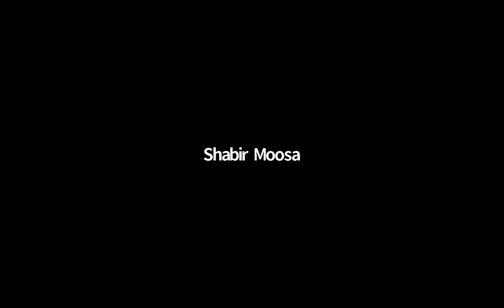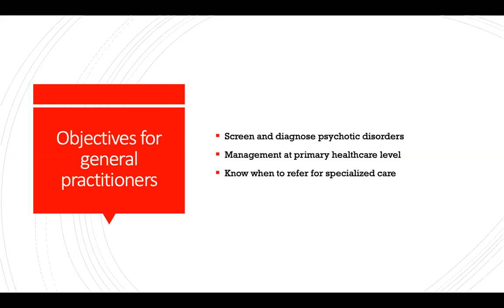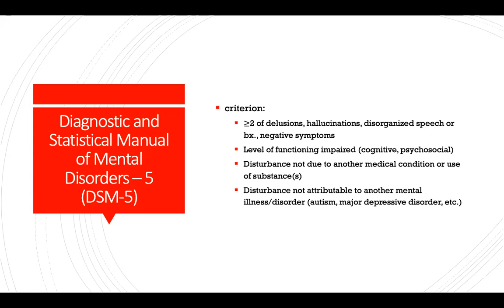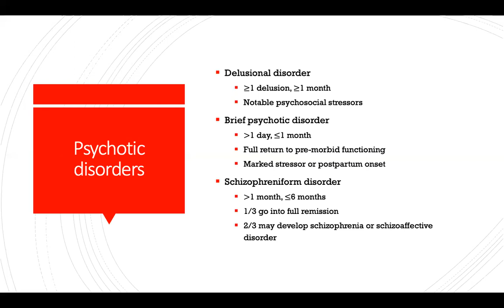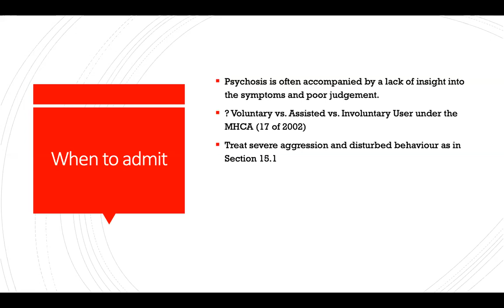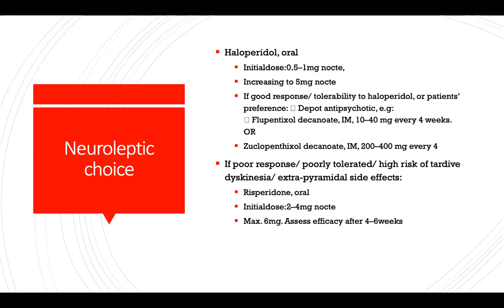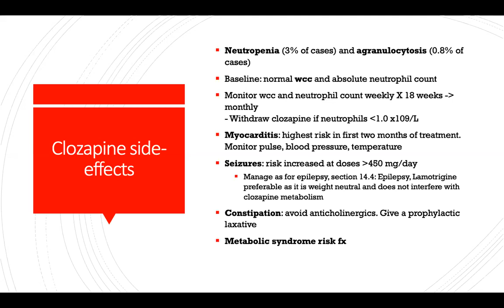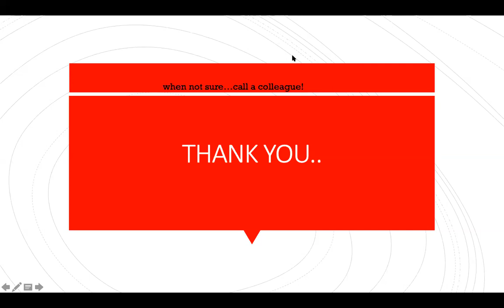Jhb CPD: mhGAP Training 2 Dr Bokang Letlotlo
See Dr. Letlotlo talk on “mhGAP - Mental Health Gap Action Programme ” 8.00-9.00am on Friday 27th November 2020 on Psychosis.